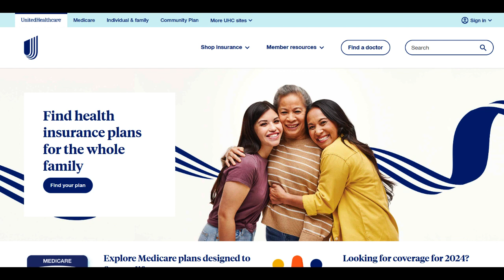🔥 UnitedHealthcare Health Insurance Review: Pros and Cons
UnitedHealthcare Health Insurance stands as a leading provider offering a myriad of health insurance plans tailored to meet various healthcare needs. One of the significant strengths of UnitedHealthcare's health insurance is its expansive network of healthcare providers. This extensive network ensures policyholders have access to a diverse array of doctors, specialists, hospitals, and medical facilities, facilitating convenient and quality healthcare services across different regions.

The flexibility and diversity of plans available through UnitedHealthcare's health insurance offerings deserve praise. Whether it's individual plans, family coverage, Medicare Advantage, Medicaid, or employer-sponsored options, UnitedHealthcare presents a spectrum of plans. This flexibility allows individuals and families to select plans that best align with their specific healthcare requirements, preferences, and financial considerations.

Furthermore, UnitedHealthcare often integrates additional wellness programs and incentives into their health insurance plans. These supplementary benefits may encompass fitness initiatives, telehealth services, wellness coaching, and rewards programs, highlighting a holistic approach to healthcare beyond traditional medical coverage.

However, there are considerations to bear in mind when assessing UnitedHealthcare's health insurance offerings. One aspect to note is the potential for higher premiums associated with certain plans. While UnitedHealthcare offers comprehensive coverage and added benefits, some plans may have relatively higher premiums, which might deter individuals seeking more budget-friendly options.

Additionally, navigating through policy details, managing claims, and understanding various plan options within UnitedHealthcare might sometimes pose administrative challenges for policyholders, potentially causing confusion or inconvenience.

In summary, UnitedHealthcare Health Insurance provides a wide range of plans with an extensive provider network and supplemental wellness benefits. Despite potential higher premiums and administrative complexities, the variety in plan selections and additional perks make UnitedHealthcare's offerings appealing for those seeking diverse healthcare coverage options. Prospective policyholders should carefully evaluate their healthcare needs, compare plan specifics, and assess the benefits against potential drawbacks before opting for UnitedHealthcare Health Insurance.